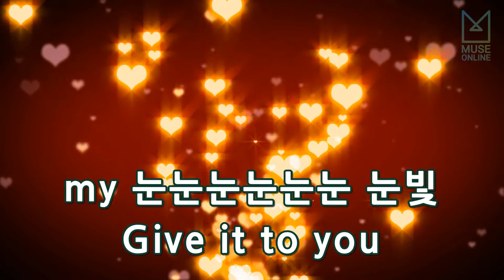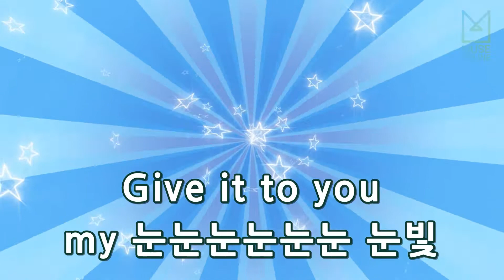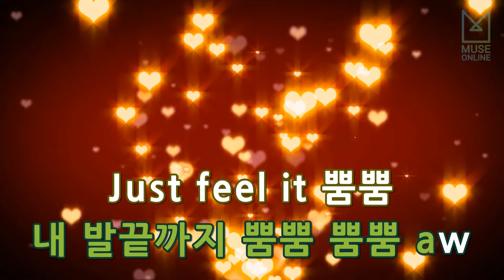[뮤즈온라인] 모모랜드(MOMOLAND) - 뿜뿜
모모랜드(MOMOLAND) - 뿜뿜

작사 : 장혜원, 신사동호랭이, 범이
작곡 : 장혜원, 신사동호랭이, 범이